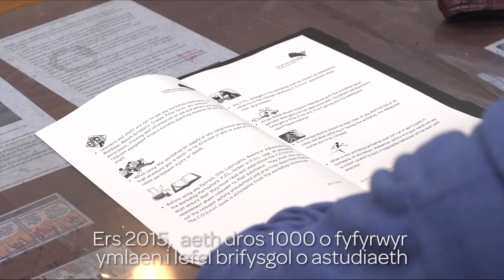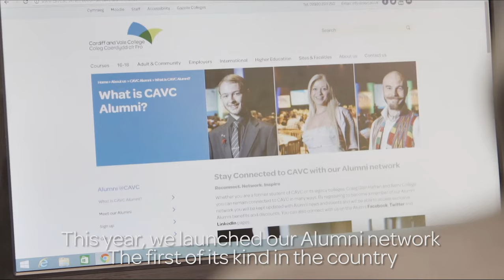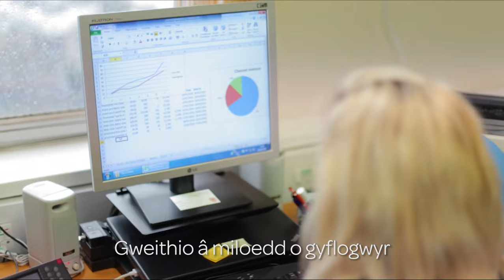CAVC: Welcome to Cardiff and Vale College / Croeso i Coleg Caerdydd a'r Fro